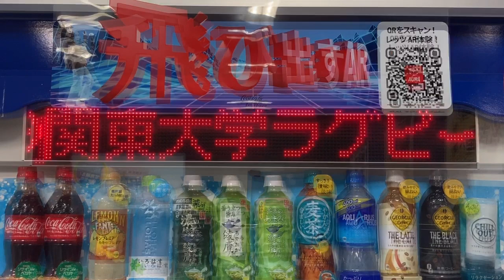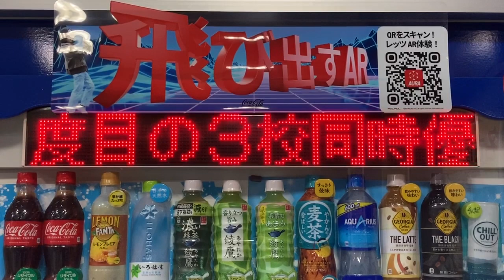コカ・コーラ自動販売機のLED電光掲示板 大阪駅高速バスターミナル 待合室内 2023/11/26